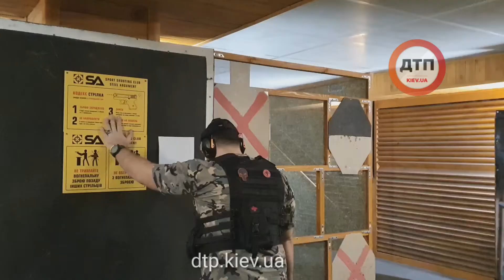Мирная огнестрельная короткоствольное тренировка: пистолет. Очень важно не только скорость но и точн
Мирная огнестрельная короткоствольное тренировка: пистолет. Очень важно не только скорость но и точности так как за промахи и не точное попадание снимаются драгоценные секунды.

Это кажется лёгким но далеко не только лишь все, как говорил кличко, могут попасть в блюдце диаметром 15 см на расстоянии 3 м. (Знаю что вы в армии лудше стрэлялы:))

Кому интересно и есть с чем, пишите